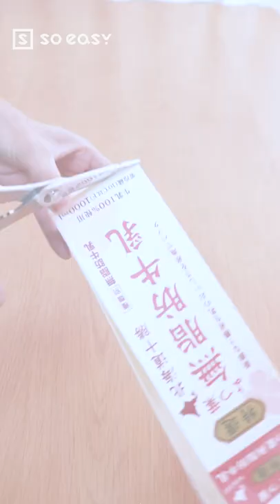Re-use, recycle! 3 ways to use milkcartons!! 💡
All the things you can do with a milk carton!!
Usually, we tend to just throw those drink cartons away when we're done with them, or at best recycle them.

But actually, it's really hard to properly recycle drink cartons so even if you're someone who recycles,
why not try out using the package like this next time? Get not only one extra use but THREE extra uses out of it!

soeasy is a Japanese lifestyle and life hack media with a mission to make your life easier! 🇯🇵✨🙏

Comment if you already knew this or have another hack you want to share!

For daily lifehacks straight in your feed @soeasy__global
Number 1 Japanese Lifestyle Know-how media in Indonesian @soeasy_indonesia